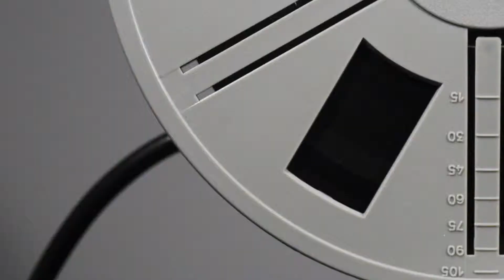Showreel Koppensteiner Photography